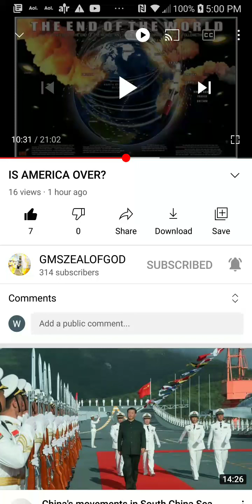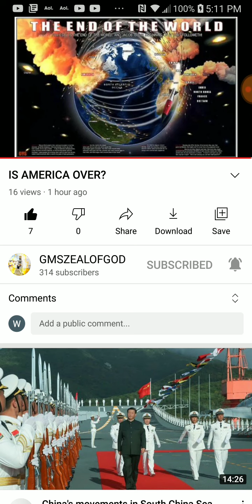PT.2 of 2 , Is Amerikkka Over ?